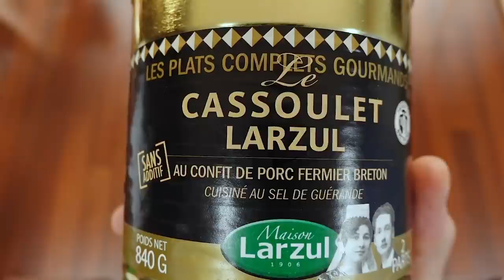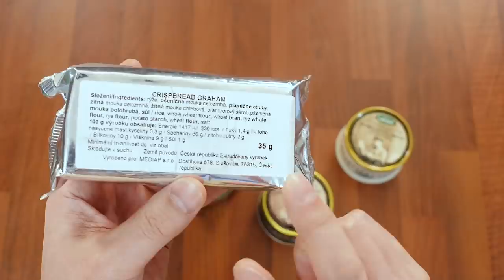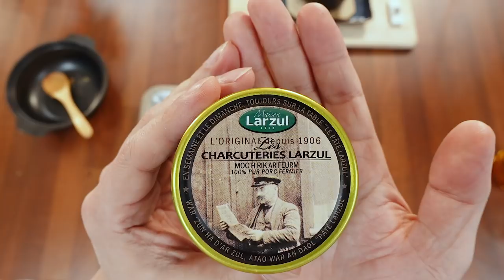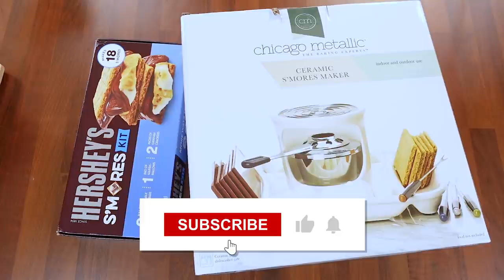프랑스 100년전쟁 전투식량 카술레 CASSOULET LARZUL | 진상도 185편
▶진상도 영상 전체리스트

프랑스 식품회사 '라흐즐( LARZUL)'의 '카술레(CASSOULET)' 통조림 입니다.
카술레는 흙으로 만들어진 카술레 그릇 모양에서 유래 된 프랑스 남서부 지역을 대표하는 프랑스 가정식 뚝배기 콩스튜입니다. 중세 말기 영국과 프랑스 사이에 벌어진 백년전쟁에서 프랑스 남부지역 카스켈노다리(Castelnaudary)에서 웨일즈 황태자 에드워드 (Edward, the Black Prince)에 포위당했을때 프랑스군들의 사기와 기력을 높이고자 음식을 만들어 줍니다.  먹을게 많이 부족하니 콩과 베이컨 돼지고기 소시지 거위고기등 이것 저것 막 넣어서 걸죽하게 오랜기간 끓였습니다.  이 프랑스식 부대찌개를 먹고 힘이나서 영국군을 몰아내게 됩니다. 그렇게 프랑스를 지켜낸 음식이란 상징적인 의미도 가지게된  프랑스 대표 음식이자 전투식량입니다.

AND MORE...